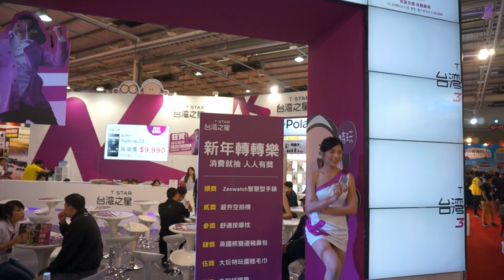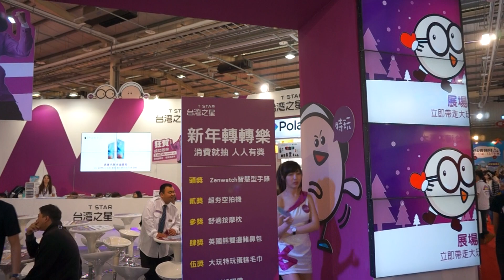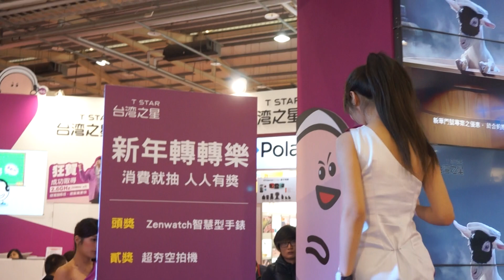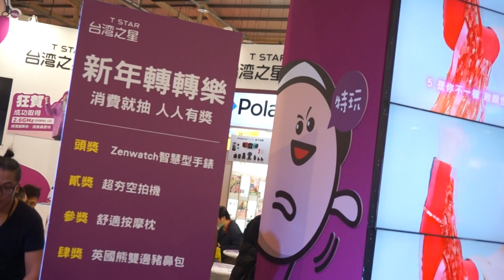2015-12-11 2015台中資訊展(台灣之星手機秀)